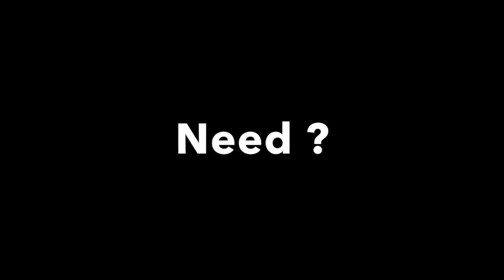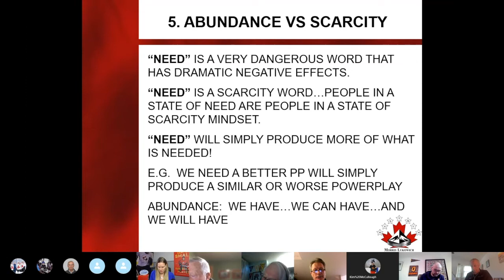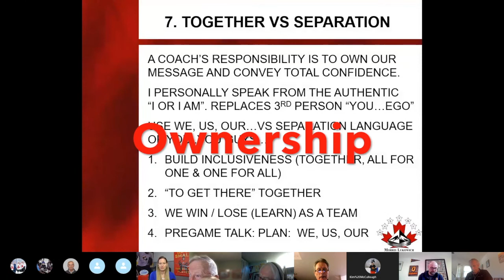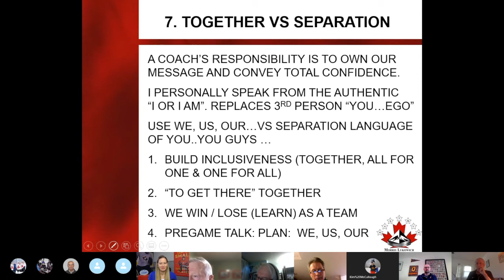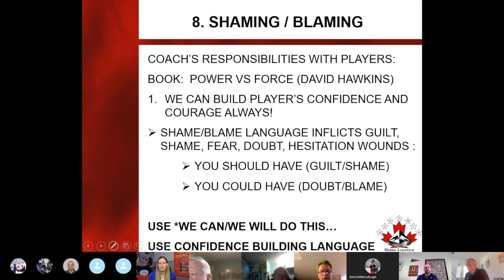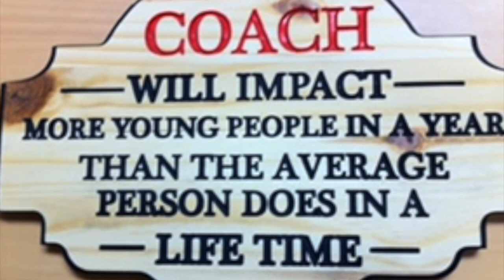Coaching - choosing your words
Morris Lukowich talks about the words coaches commonly use that negatively affects how a player feels. When we feel good we will perform well. His years of playing professional hockey under "old school" coaches resulted in a lot of learning. Being aware of the way we communicate is the first step to becoming a better coach. Coaches who listen to this 8 minute talk must record themselves at a practice or game and listen. It will be most impactful. .